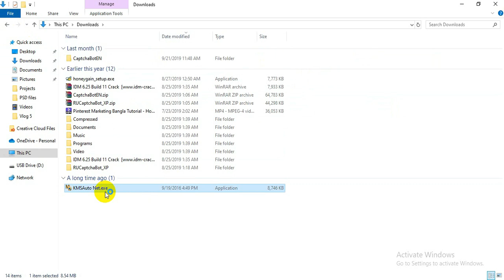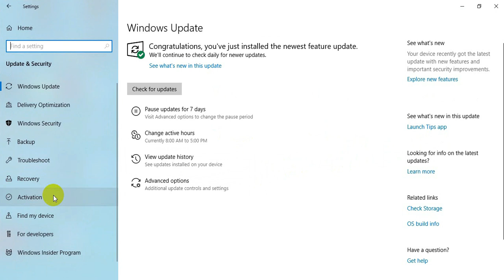How to activate windows 10 in 1 minute | Without Product Key | KMSAuto Net | 2019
KMSAuto Net is a secure and fully automatic KMS activator for Windows 8.1 and 8 /10 operating systems. The program activates your system without requiring any keys or telephone activation.

Activation usually occurs without changing system files, so system performance is not compromised. There are some disadvantages, but activation is done in 1 click and you do not need to spend money on the licensed version of Win.

This is a great alternative for searching for licensed keys that do not give results. Simply KMSAuto Net download and click the activation button. A successful activation for the Microsoft Window or office application is a truly huge deal for many of the Windows users.